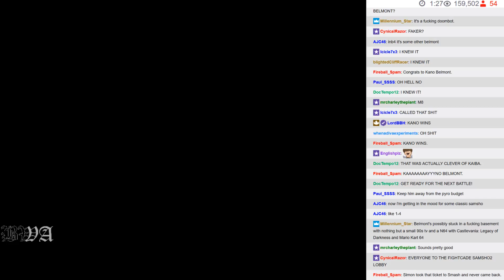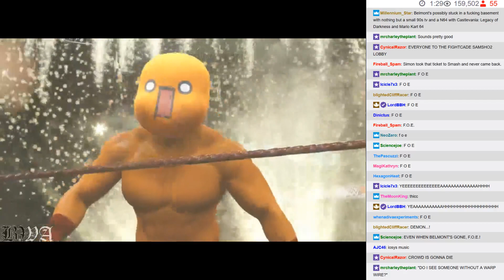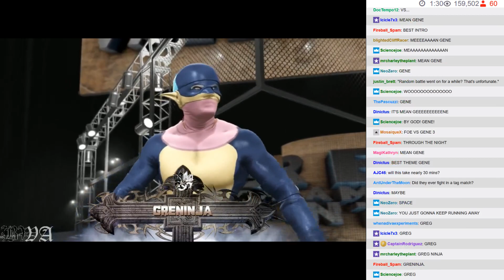BWA S6E10 - 11: Fatal Four Way